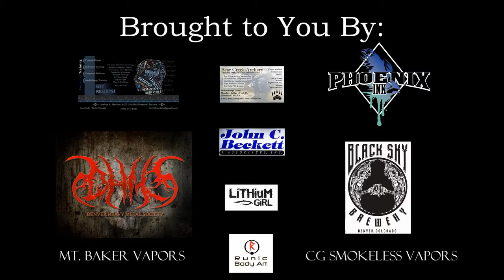RRS Issue #2 Fall 2014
This is a commercial I did for Resident Rock Star Magazine.